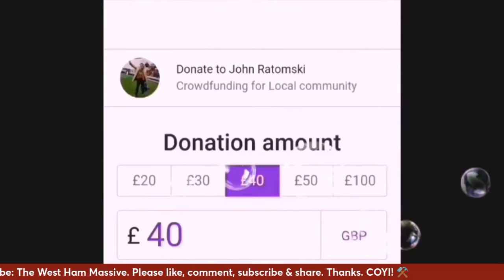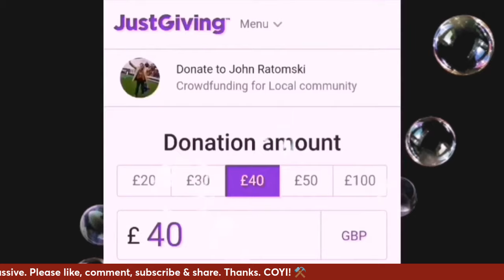TODIBO COMPLETES WEST HAM MOVE! FRENCH STAR REJECTS JUVE FOR IRONS!